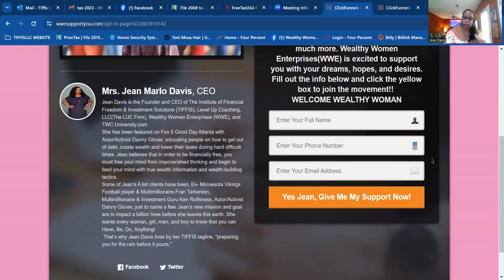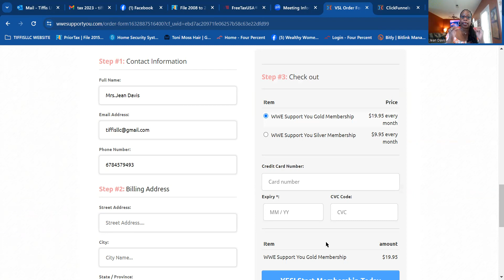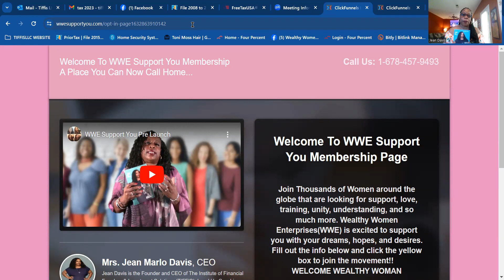Welcome to Wealthy Women Enterprises. Giving Women The Support They Need!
Join Wealthy Women Enterprises for Support and Empowerment!

Greetings Wealthy Woman!

Are you a woman seeking support and empowerment in every aspect of your life? Look no further than Wealthy Women Enterprises (WWESupportYou.com)!

At WWE, we understand the myriad of roles women take on daily — from mothers and teachers to nurturers and beyond. We recognize the toll this can take on your mental, spiritual, physical, financial, emotional, and relational well-being. That's why we're here to offer the support you've been seeking and praying for.

Joining WWE means gaining access to a community dedicated to uplifting and empowering women like you. Our platform provides the information, inspiration, and support you need to thrive in every area of your life. Whether you're looking for guidance on financial independence, emotional wellness, or building fulfilling relationships, we've got you covered.

Become a member of WWE Support You today and embark on a journey towards greater fulfillment and success. Register now at WWESupportYou.com to unlock the sisterhood, love, and support you deserve.

We can't wait to welcome you into our community!

With much love and respect,
Jean Marlo Davis
Your Wealth Creator